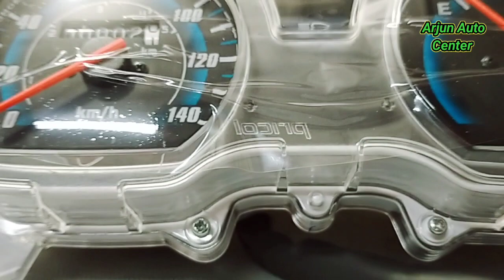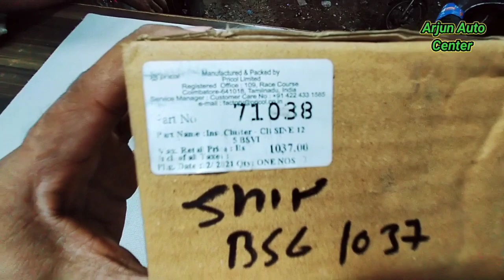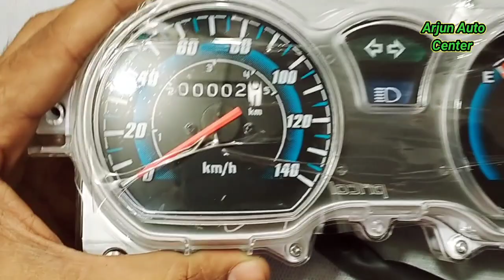Honda Shine bs6 Meter Assembly | होंडा शाइन बीएस6 मीटर असेंबली | speedometer